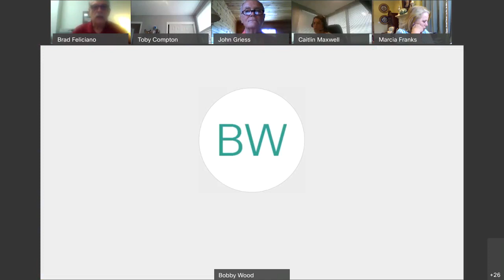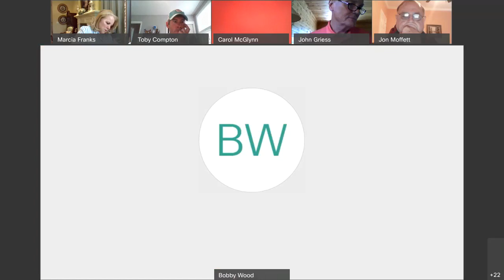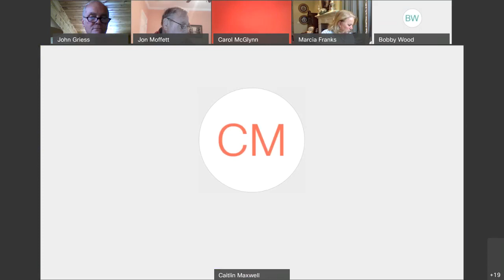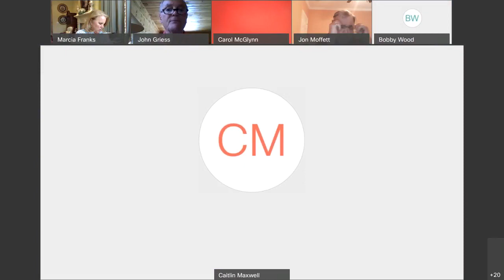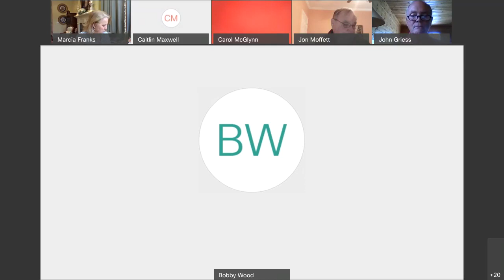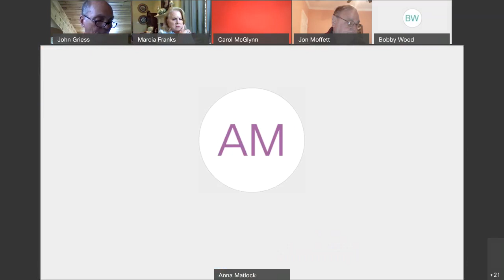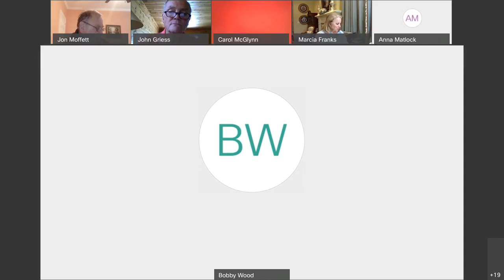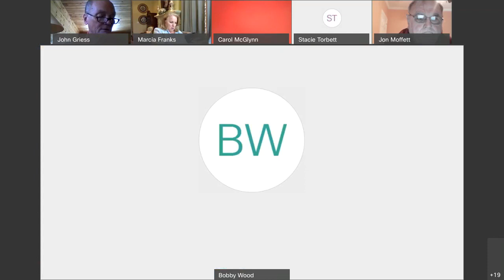TREC Commission Meeting Webex 4/8/2020